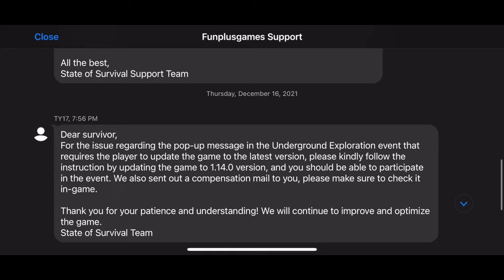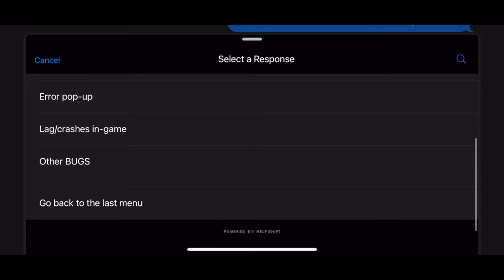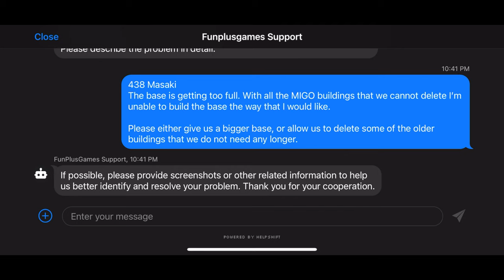State of Survival - Your Base has no Space | Let's do something about it